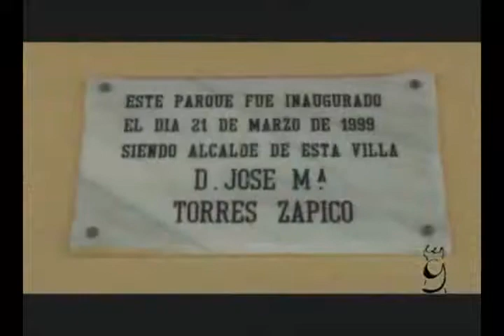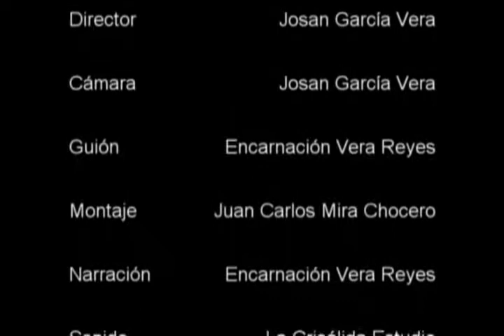parque algaba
Descripción del parque municipal Andrés Molina Moles de la Algaba